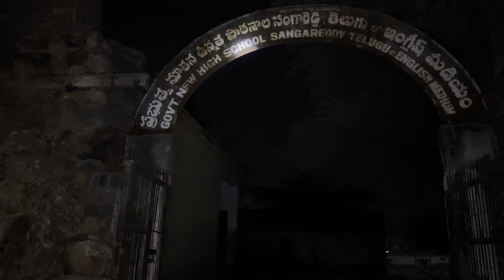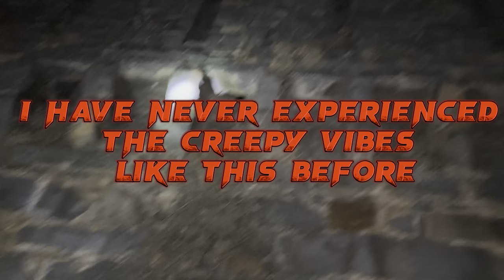SCARY ENCOUNTER WITH JINN | REAL GHOST HUNTING | HYDERABADI VLOGS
Experience the spine-chilling thrill of encountering the supernatural in our latest YouTube video! Watch in disbelief as we capture shocking footage of a ghost caught on camera, revealing eerie paranormal activity that will leave you on the edge of your seat. Delve into a real ghost story filled with terrifying encounters, as we explore haunted locations in search of the unknown. Brace yourself for a journey into the depths of the unknown, where every shadow holds a potential scare, and every corner hides a terrifying secret. Get ready for a bone-chilling adventure that will redefine the meaning of scary and creepy in the world of horror. Don't miss out on this hair-raising experience that will haunt your dreams long after the video ends!

Lots of ❤️